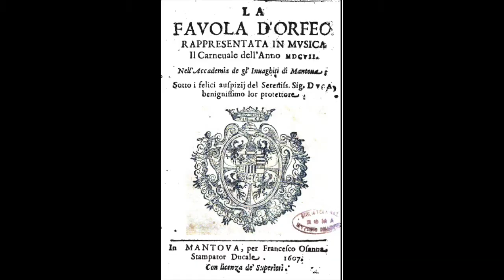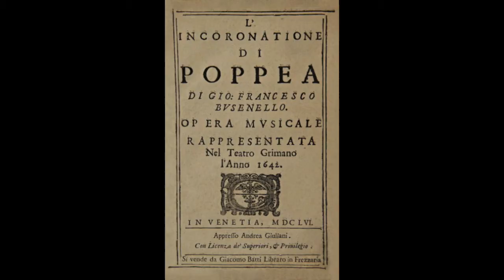Opera Box Score | Ep. 64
Opera Box Score | Episode 64
Opera is Not Political?

George Cederquist | Producer
Oliver Camacho | Creative Consultant
Matt Cummings | Co-host
Weston Williams | Co-host & Editor
Ashlee Hardgrave | Co-host
Norm Woodel | Announcer

Donate to TDO today to keep amazing content like this coming!